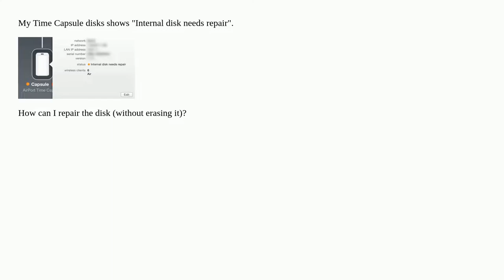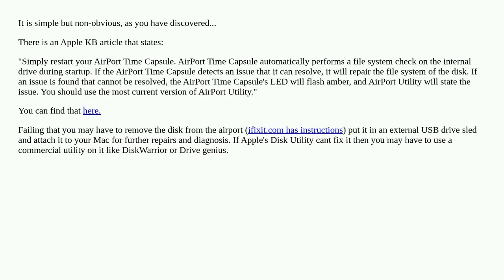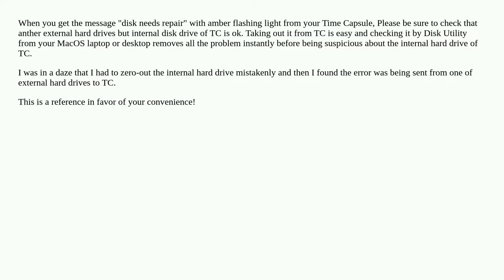How to fix a Time Capsule disk in "Internal disk needs repair" status?